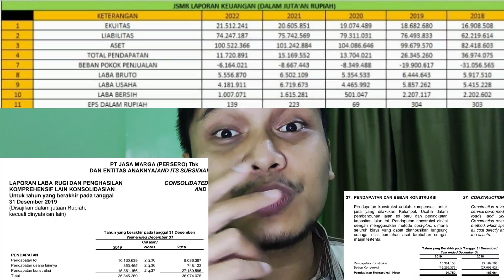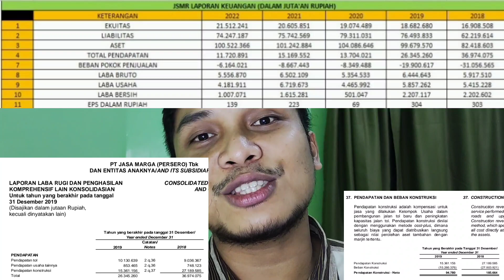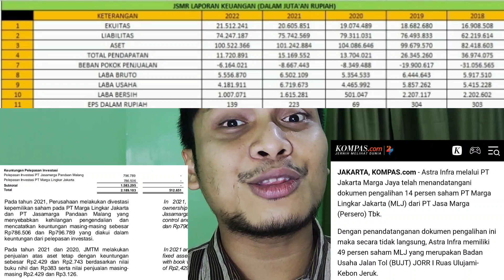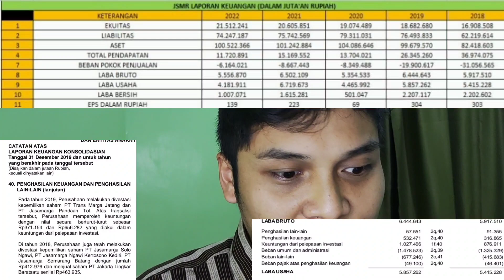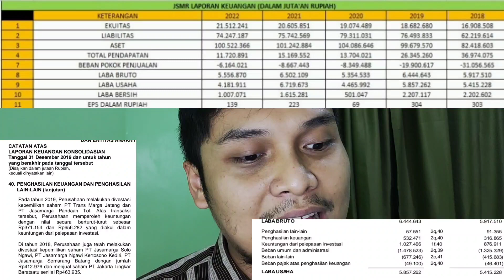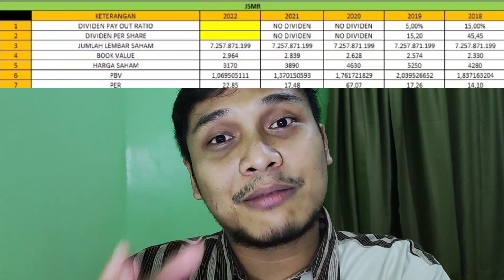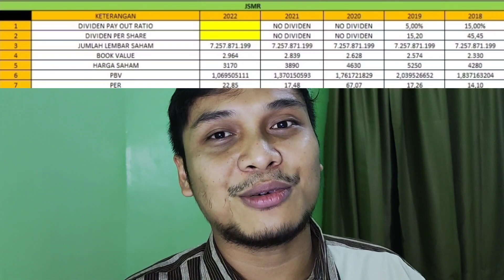PT. JASA MARGA (PERSERO) TBK. (JSMR). SAHAMNYA TURUN TERUS. LAYAK DIKOLEKSI TIDAK?